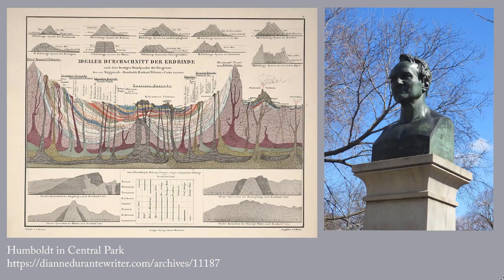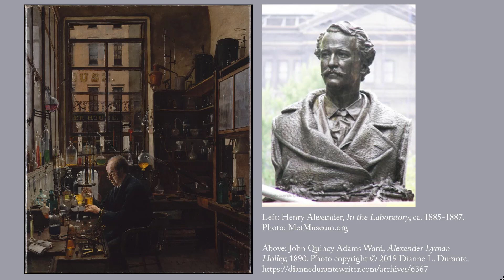Sunday Recommendations for free email list 10/6/2019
Humboldt in Central Park, Verrocchio's Putto (and an exhibition), Braley's "The Thinker". Become a member of my free email list and you'll receive a weekly email with the links mentioned in the Sunday Recommendations videos.